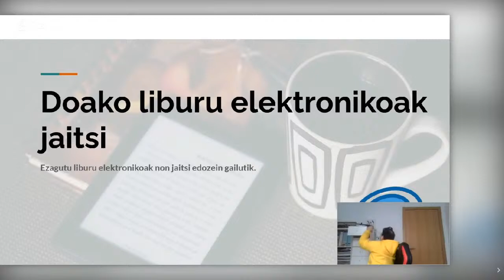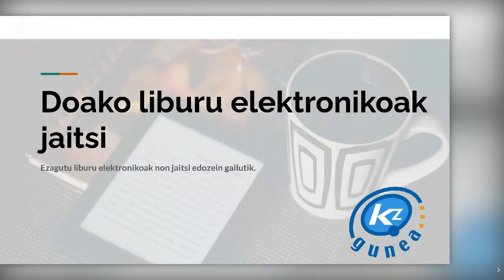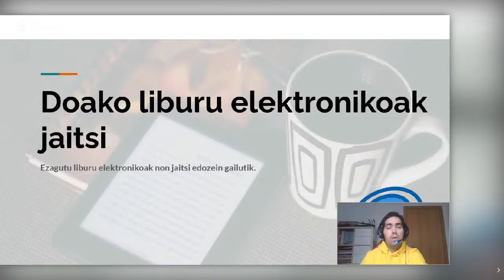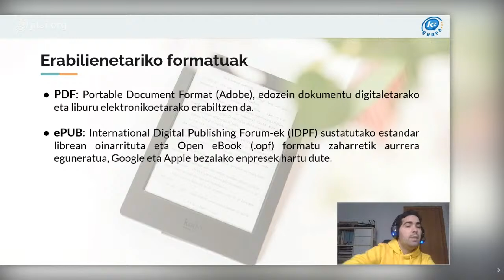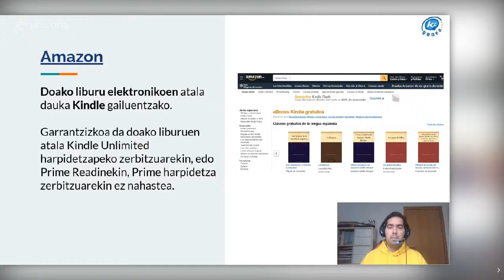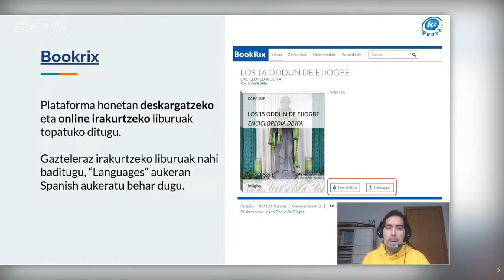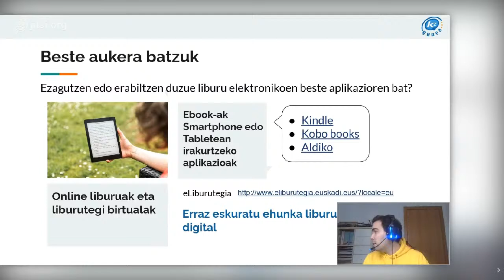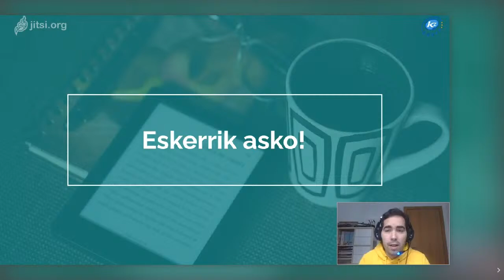KZguneko hitzaldia | DOAKO LIBURU ELEKTRONIKOAK JAITSI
Urteko edozein garaia da egokia liburuak irakurtzeko, eta irakurtzeko ohitura badugu, ziurrenik liburu elektronikoak irakurtzeko gailua izango dugula, edozein markakoa delarik ere. Irakurgailu eta formatu ezberdin ugari daude eta gaur KZgunean hauetarako hainbat webguneren helbideak emango dizkizuegu, zuen gailua edozelako delarik